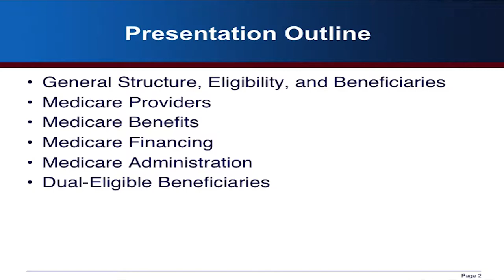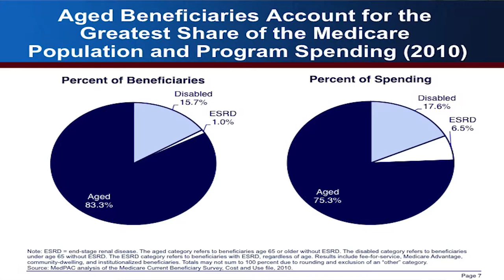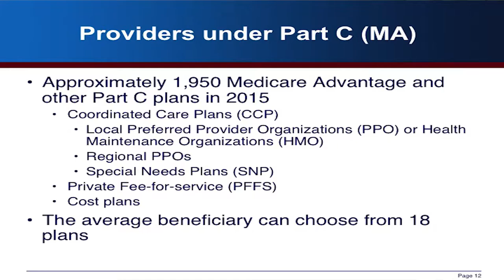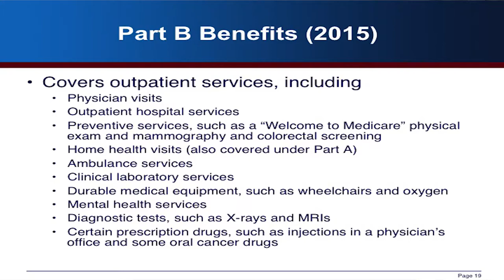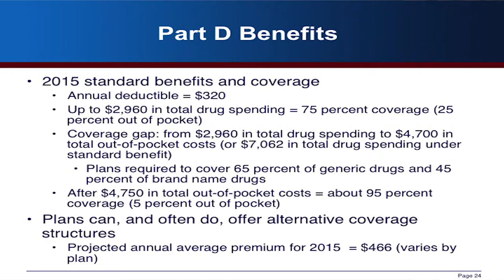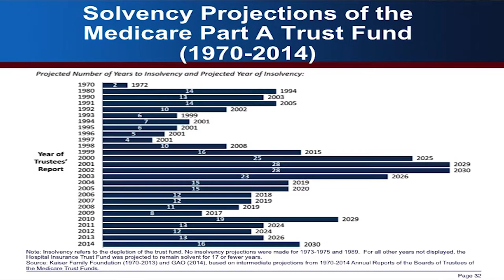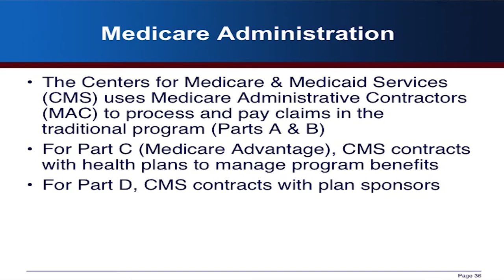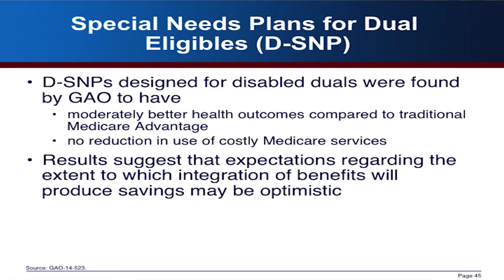Medicare Overview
James Cosgrove, PhD, Director, Health Care, U.S. Government Accountability Office, presenting at the Health Policy Essentials session on Medicare and Health Care Spending, held February 6, 2015 in Washington, DC.